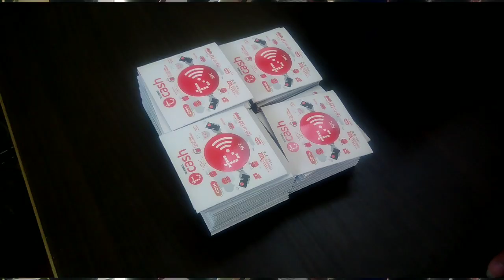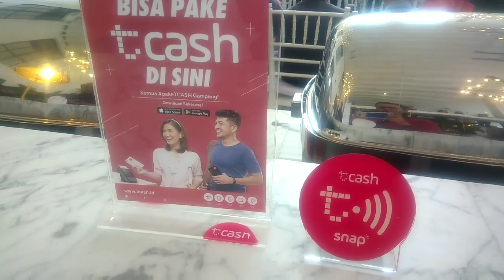Mantab Bayar taksi Blue Bird Bisa pakai TCASH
Mempertegas dukungan percepatan terciptanya less-cash society di Indonesia, TCASH menjalin kerjasama strategis dengan Blue Bird, sebagai perusahaan taksi terbesar dan terpercaya di Indonesia. Melalui kerjasama ini, pelanggan dapat menggunakan TCASH sebagai metode pembayaran non-tunai ketika mereka menggunakan layanan Blue Bird melalui aplikasi My Blue Bird. Selain mudah dan praktis, pelanggan juga bisa menikmati promo Grand Launching berupa cashback 50% untuk penggunaan TCASH di aplikasi My Blue Bird